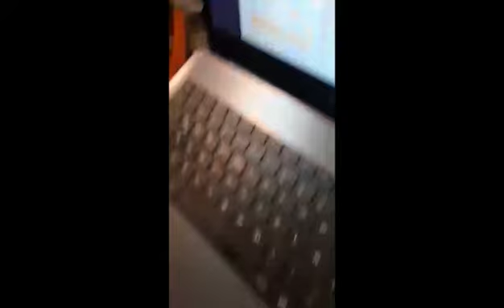Exposición en Geografía - Prof. Dardo Geréz (2º año B)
Alumnos de 2º año B exponen en Geografía, coordinados por el Profesor Dardo Geréz del Nivel Secundario. Instituto Kennedy - Tucumán